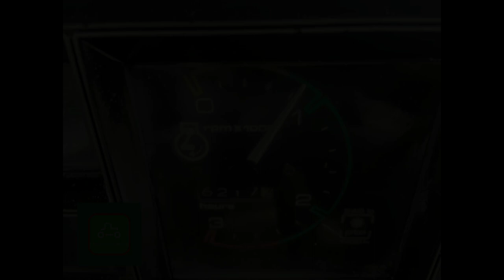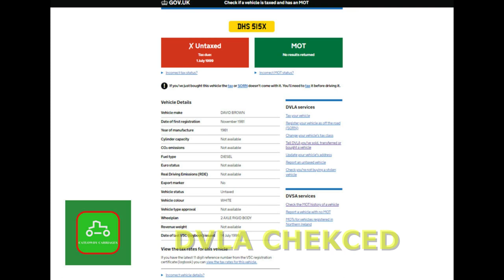DAVID BROWN 1390 WORKING 60hp TRACTOR SOLD BY